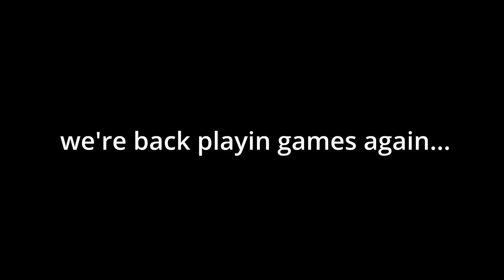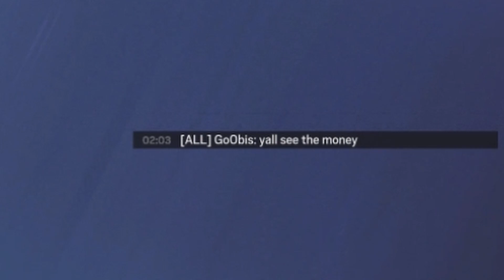2am Rainbow Six Siege moments...